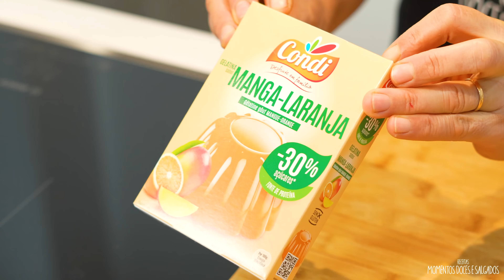Semifrio de Manga e Laranja | Receita Deliciosa e Fácil 😍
✨ Descubram o meu novo ebook "30 Receitas Para Ocasiões Especiais Vol.1"! 📚🍽️ Da cozinha diretamente para a vossa mesa, cada receita é uma celebração única de sabor. Agora disponível no Google Play Livros

Ingredientes:
Base:
200 gr de bolachas tostadas
100 gr de manteiga

Recheio:
400 ml de natas
200 ml sumo de laranja
125 gr de iogurte natural
Manga q.b
1 saqueta de gelatina manga-laranja (57gr)
Raspa de 1 laranja

Cobertura:
1 manga
1 saqueta de gelatina manga-laranja (57gr)

Deixe o seu like, subscreva o canal e partilhe com os seus amigos!

Video uploaded by "Momentos Doces e Salgados" - You have no right to copy and re-use this video without mentioning the channel URL and name on the video player or asking us first.